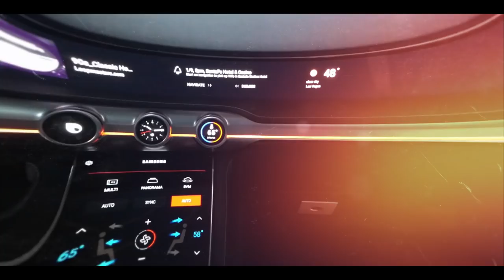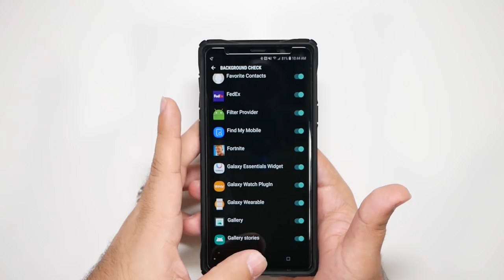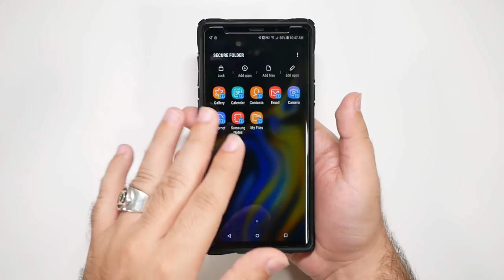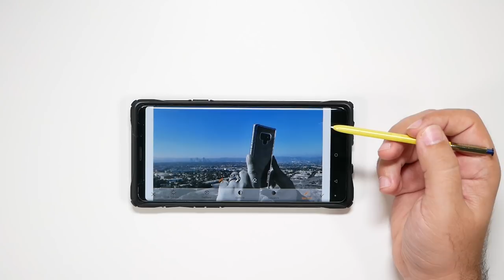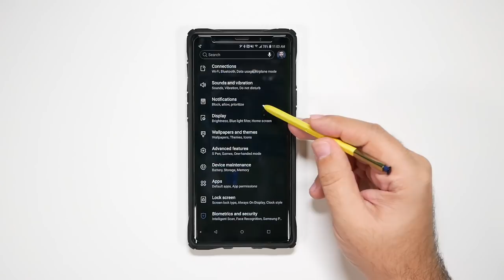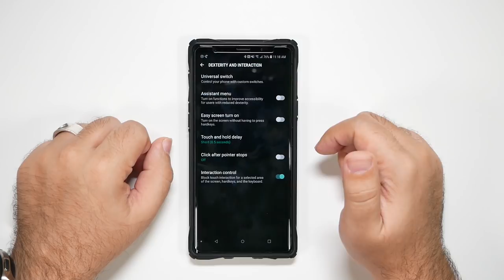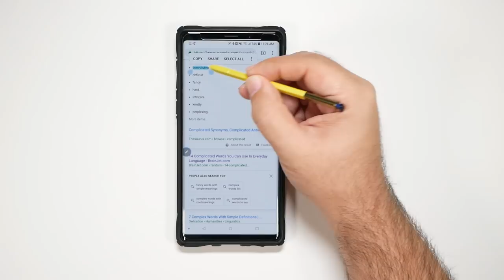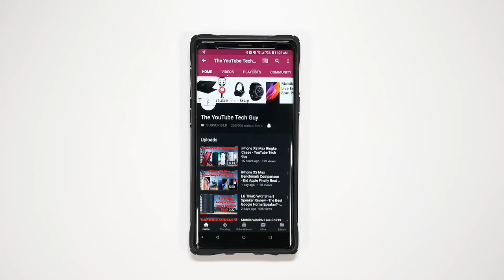Samsung Galaxy Note 9 Top 10 MORE Hidden Features 20 Tips & Tricks Part 2 YouTube Tech Guy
It's finally here our Samsung Galaxy Note 9 Top 10 MORE Hidden Features 20 Tips & Tricks Part 2